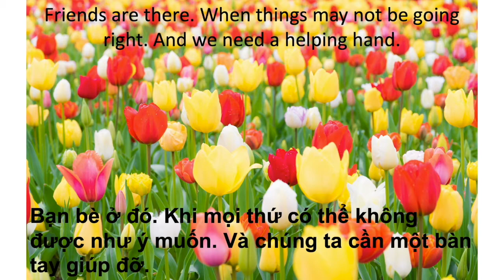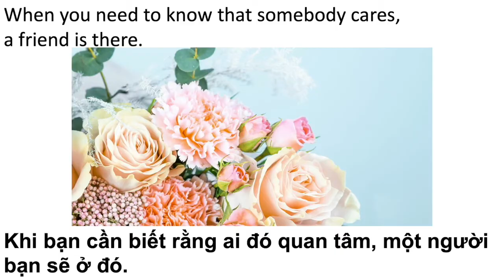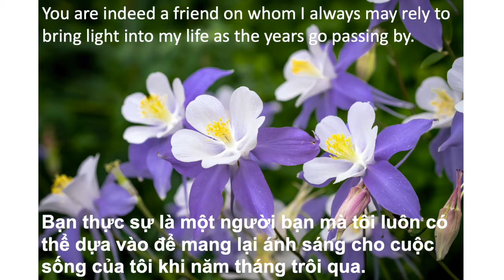FRIENDSHIP | TÌNH BẠN